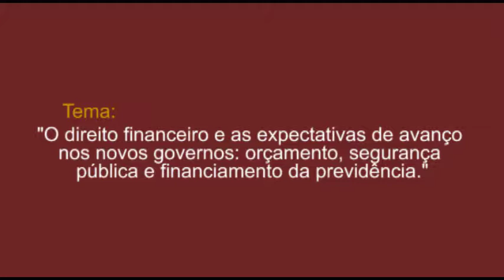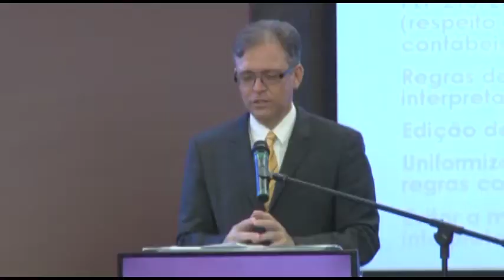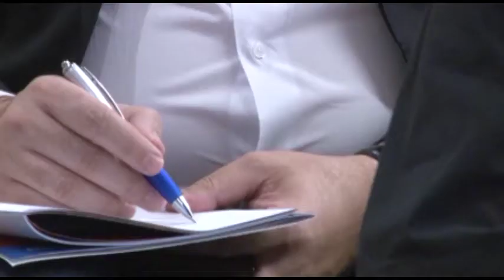Palestra com José Maurício Conti e Homenagem